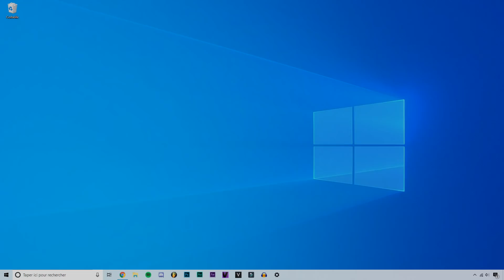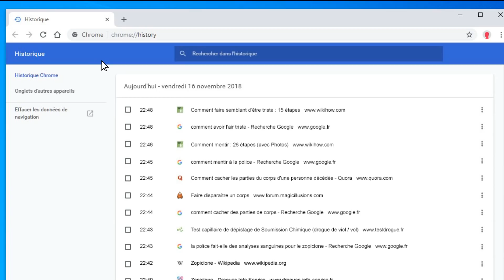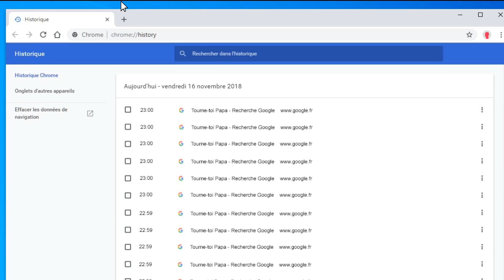💀 L'HISTORIQUE GOOGLE de ma FILLE - Pourquoi Avoir Peur ?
"Par curiosité, j'ai voulu jeter un oeil à l'historique de ma fille de 9 ans. Ce que j'ai découvert m'a fait froid dans le dos."

A bientôt...